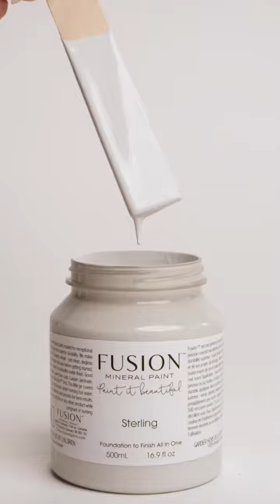Colour of the week - Sterling Our coolest neutral, this silver-grey crosses a number of design styl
Colour of the week - Sterling

Our coolest neutral, this silver-grey crosses a number of design styles from traditional to contemporary to coastal. It’s equal parts calming and refreshing.